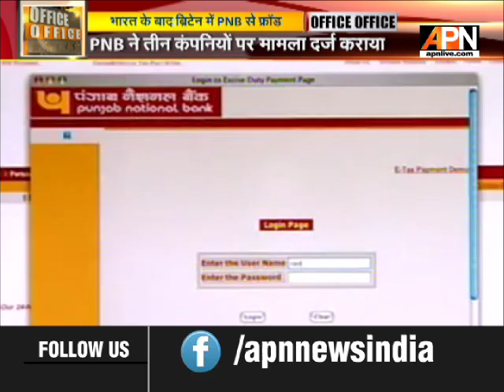भारत के बाद ब्रिटेन में PNB से फ्रॉड